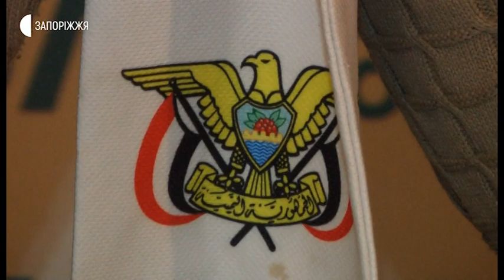Новини - Сьогодні, 22 травня – День єдності Єменської республіки - 22.05.2020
Сьогодні, 22 травня – День єдності Єменської республіки. За словами Абдулла Аль-Махвіті-Кармелюка -  голови наглядової ради «Союзу єменців України Аль-Йаман» - раніше його учасники влаштовували цього дня різноманітні заходи у Центрі національних культур «Сузір’я», розташованому у Запорізькій обласній науковій бібліотеці. Однак, через карантин, цьогоріч зробити це неможливо. У зв’язку з ситуацією, в громадській організації вирішили показати тематичний фільм у червні.